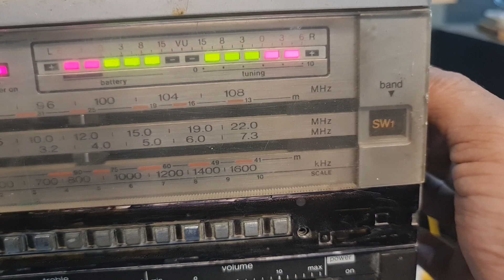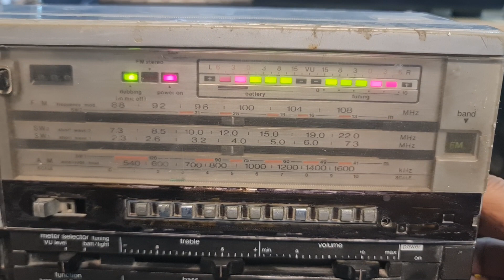SHARP GF-555 FOR SALE CALL MSG 9828134230